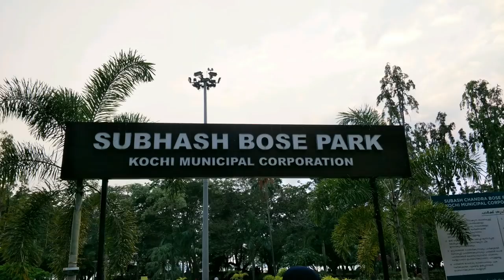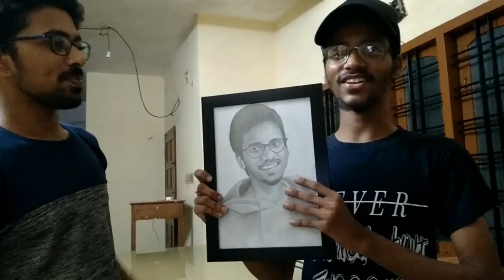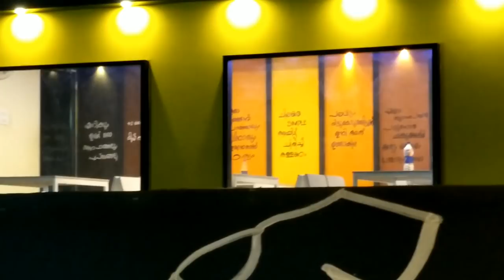| CRAB vlogs | EP 03 | Marine Drive | Subhash Park |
Subhash Park is a beautiful park located next to the boat jetty and opposite to Maharaja's College in the heart of Ernakulam. It's a public park which is maintained by the corporation of Cochin and overlooks the Vembanand Lake's backwaters and Cochin Harbour. While stepping inside the park you will find a straight entry towards the musical walkway and marine drive. For fun, one may enjoy boating in the children park which is made in such a way to provide knowledge about traffic rules.